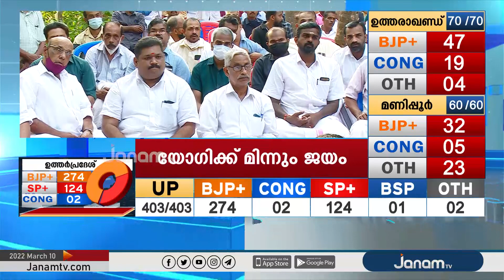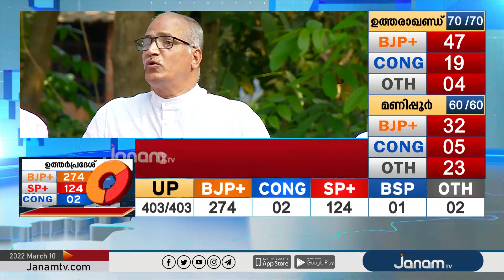അശ്വിനി കുമാറിന്‍റെ വീര ബലിദാനത്തിന് ഇന്ന് 17 വയസ്